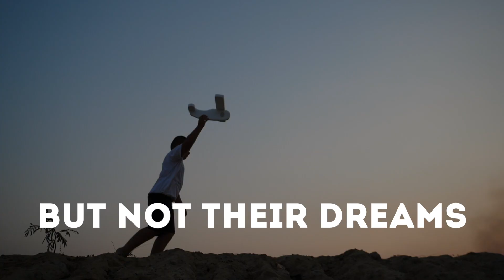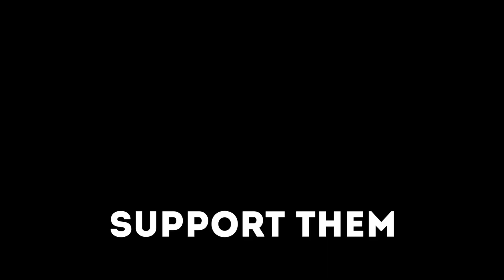ADHD Awareness Video | Born To Stand Out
As a tribute to parents,  Neeuro creates a campaign to help people understand children with special conditions (ADHD). Help family, friends, and educators make these children feel special by sharing this video!

Every child is unique in their own way and it is our responsibility as parents, teachers, guardians or caregivers to nurture their innate passions and aptitudes. Guidance will help channelize their energies well and gear them towards their various development milestones with more ease.

Most importantly, showing a child unconditional love and acceptance will definitely go a long in reducing symptoms and raising a more confident, healthy child.